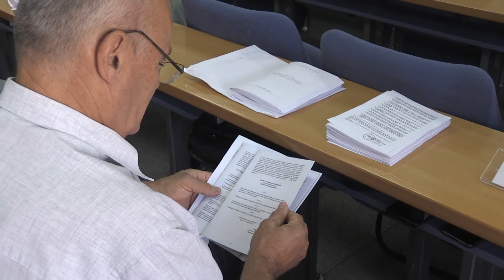Novo javno preduzece